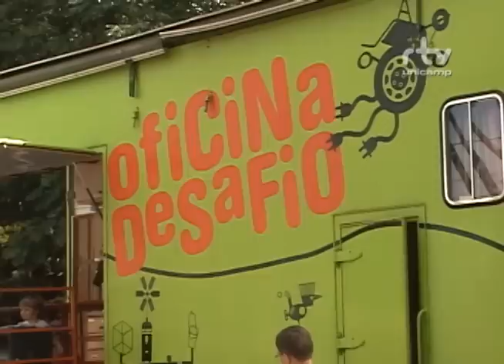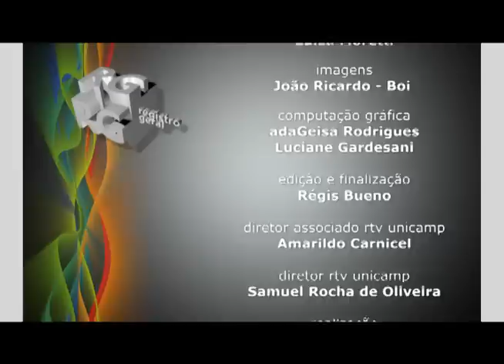Registro Geral - Especial Ciências